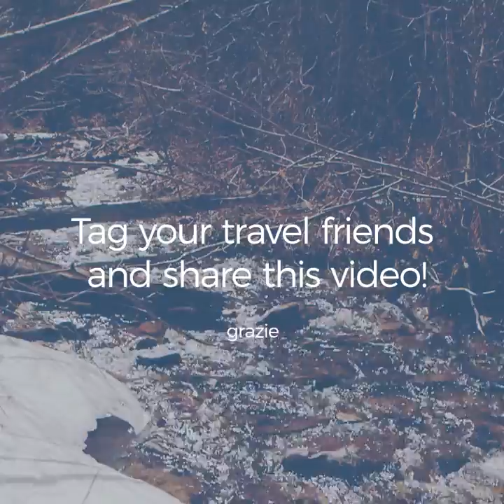Llama adventures in Taos, New Mexico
In the folds of the Southern Rockies, just east of Taos, Wild Earth Llama Adventures has rescued 30 llamas from all over the Southwest, giving them jobs (which they like), homes, and lots of love. These gentle, sweet, and kid-friendly pack animals make the best hiking buddies.

Wild Earth specializes in leading multi-day treks and “Take a Llama to Lunch” day hikes through New Mexico’s pristine (and seldom seen) wilderness. Heavily scented pine trees, beaver dams, abandoned gold mines carved deep into the mountain...this adventure should be on your bucket list.

TRAVEL | ADVENTURE | TRAVEL CULTURE